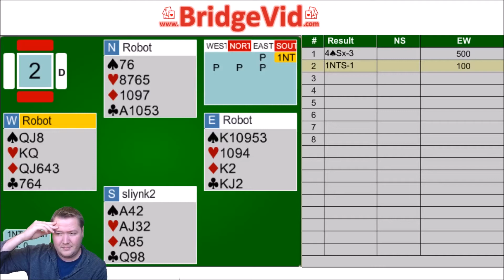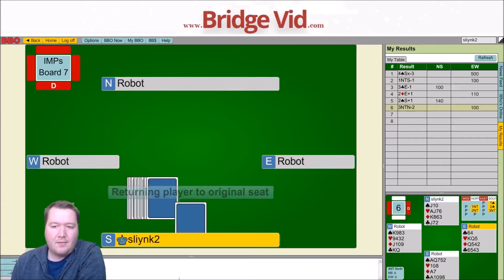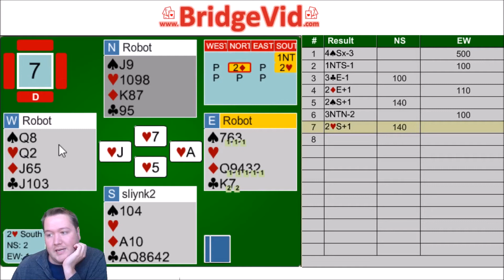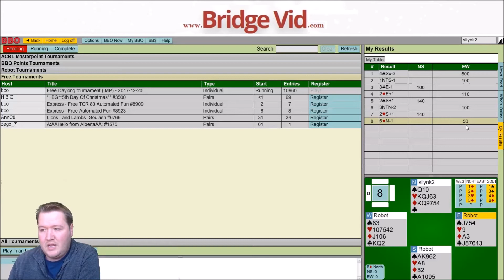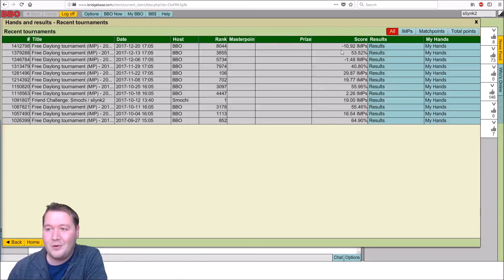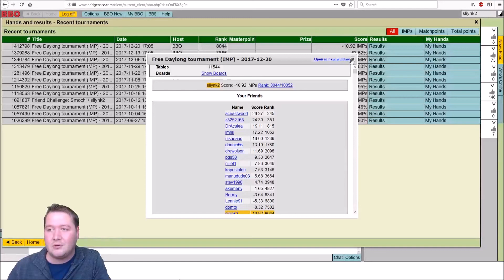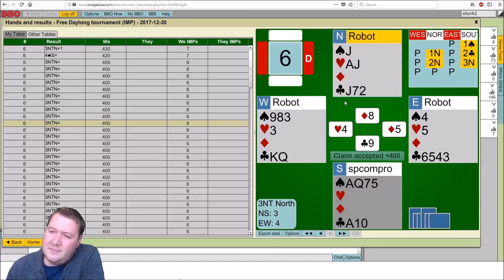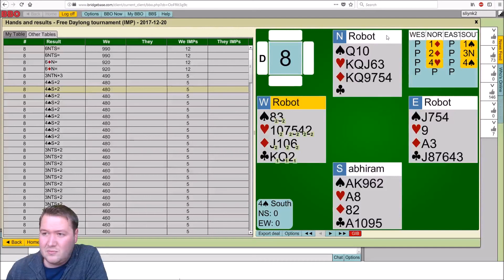Generating Swings - FDT (IMPs) #51 - Bridge Let's Play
In this free daylong tournament I try and generate some swings.  See how it goes.